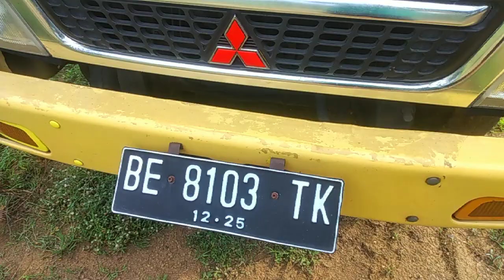serkel jalan naik truk UD GARUDA MAS SINN cuz lampung cp 085204551865